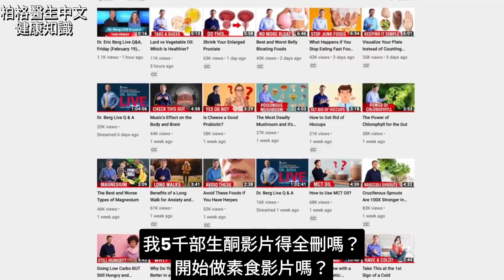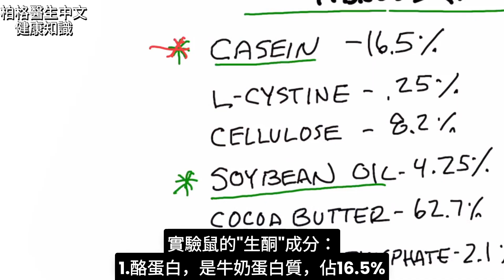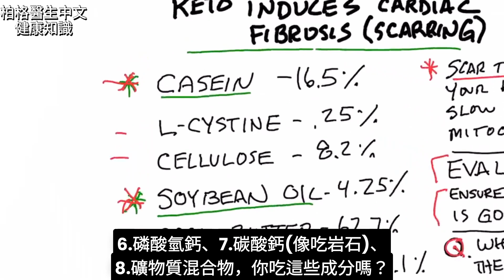生酮飲食導致心臟病疤痕組織？豈有此理！ 柏格醫生Dr Berg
時間標示
0:00 生酮導致心臟纖維化(疤痕組織)？
0:30 深入研究
3:00 生理學
3:12 生酮飲食會導致纖維化嗎？
3:27 健康的生酮飲食
3:37 誰資助了這項研究？
4:13 增強你的免疫系統*免費課程！

柏格醫生 dr berg 談：生酮導致心臟纖維化(疤痕組織)？這是來自他們的研究發現。

評估研究，要確保數據可靠、真實。他們對實驗鼠，用哪種生酮？那種生酮，任何人類會吃嗎？不會！

實驗鼠的"生酮"成分：
1.酪蛋白－佔16.5%(發炎食物)
2.L-半胱氨酸－佔0.25%
3.纖維素－佔8.2%
4.大豆油－佔4.25%(發炎食物)
5.可可脂－佔62.7%
6.磷酸氫鈣－佔2.1%
7.碳酸鈣－佔0.9%
8.礦物質混合物－佔1.6%

提到發炎食物，是因心臟纖維化，肯定發炎過。唯一能把這說成"生酮"，是低碳水。對照組飲食，含麥芽糊精、其他糖分，一樣糟。

實驗鼠的生理結構與人類不同，沒有膽囊，天生就不消耗高脂肪，讓它們做”生酮”，然後暗示你生酮導致心臟纖維化，純屬謊言，不會發生。
健康生酮飲食，強效消炎，防止疤痕組織。

生酮飲食、心臟纖維化、Dr.